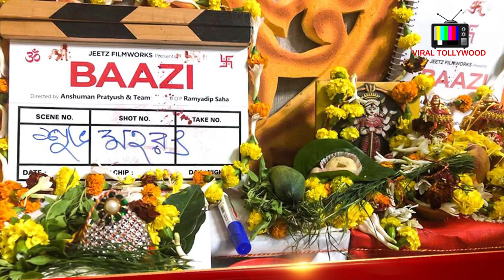জিৎ ও মেয়ের নাচের ভিডিও মুহূর্তেই ভাইরাল সোশ্যাল মিডিয়ায় | না দেখলেই দারুন মিস্ | Jeet| VT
Tollywood actor Jeet is already a superstar at the same time he is a family man too, so here's the inside video of his personal life, you're gonna enjoy for sure..